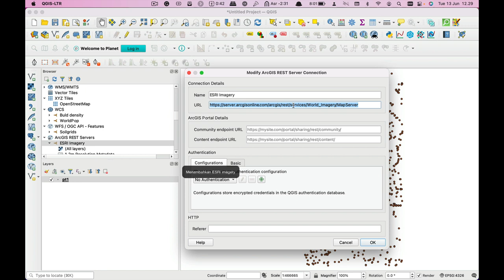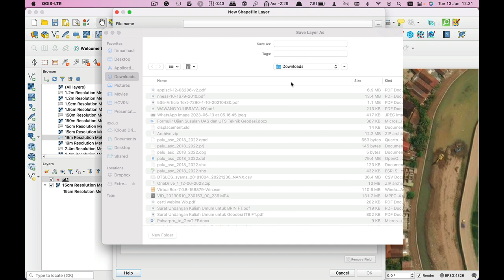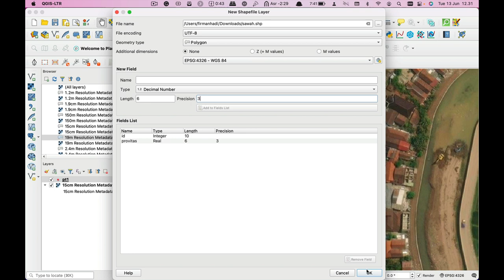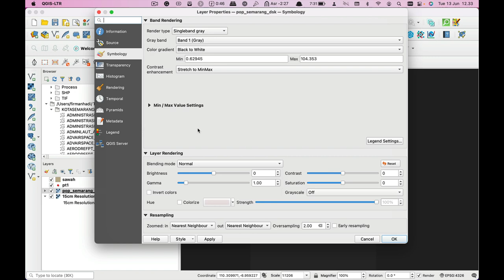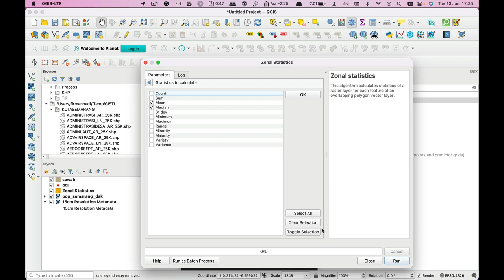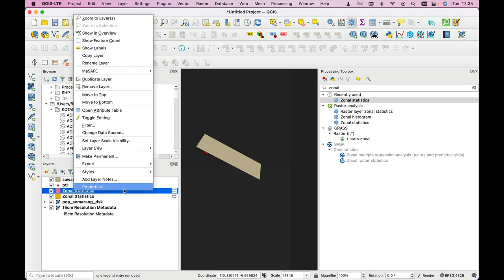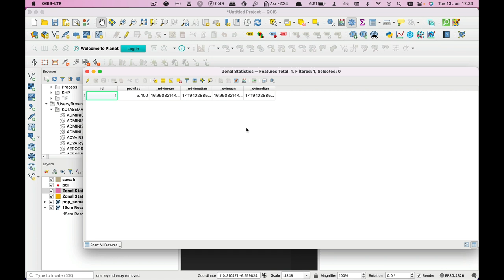Zonal statistics in QGIS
Welcome to our tutorial on how to use the Zonal Statistics tool in QGIS. In this video, we will explain how to calculate the statistical values of a raster dataset for each zone in a vector layer.

First, open your project in QGIS and ensure you have both vector and raster layers loaded. Select the vector layer you want to use for your zones, then go to "Raster” - "Zonal Statistics” from the menu bar.

In the Zonal Statistics window, select your vector layer as the "Zone Layer” and your raster layer as the "Value Layer”. Next, click "Advanced Options” and choose which statistics to calculate for each zone. You can choose from multiple options such as minimum value, maximum value, the sum of values, average value, standard deviation, etc.

Once you select your statistics options, click OK and let QGIS run its calculations. You should see a new vector file with your statistics calculated for each zone when it is finished running. Congratulations! You have successfully completed zonal statistics in QGIS!